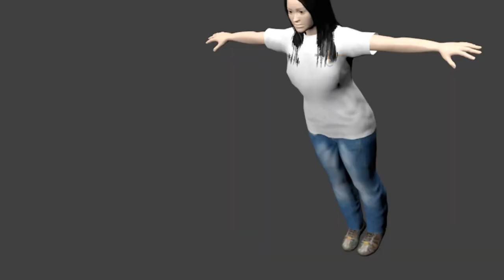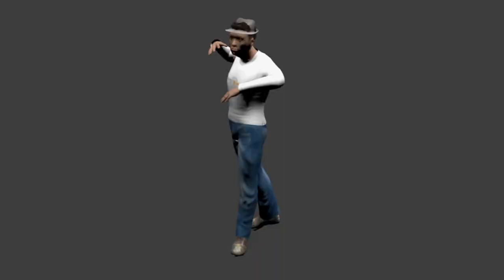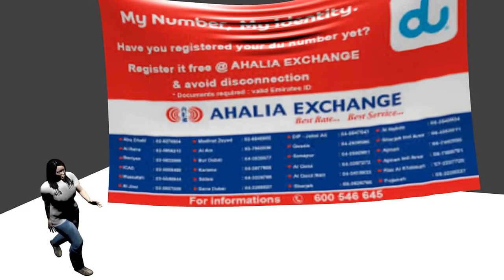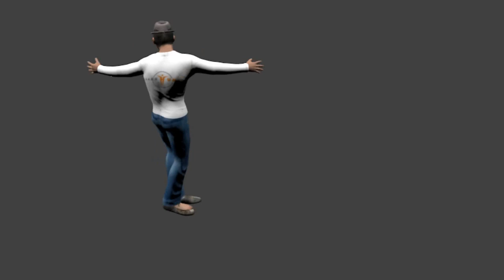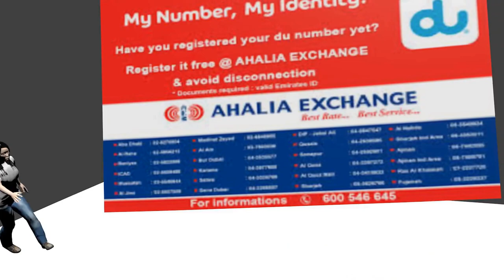Gilli song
Animated song from the Tamil movie Gilli Recreated with blender 2.71,makehuman,bvhacker & Photoshop